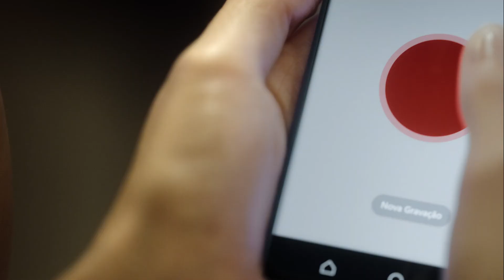Olhar Indiscreto ​| Trailer da temporada 01 | Nacional (Brasil) [4K]